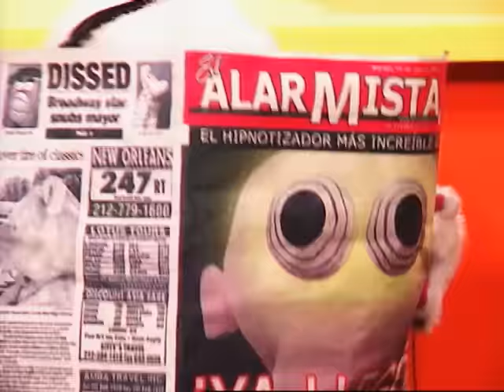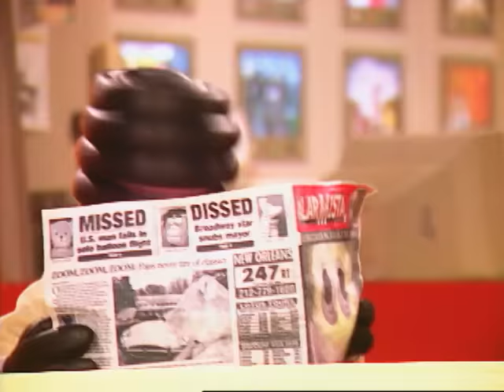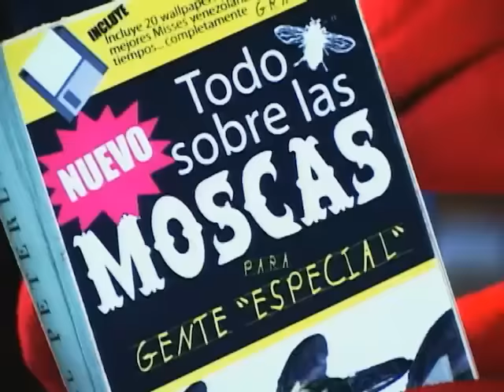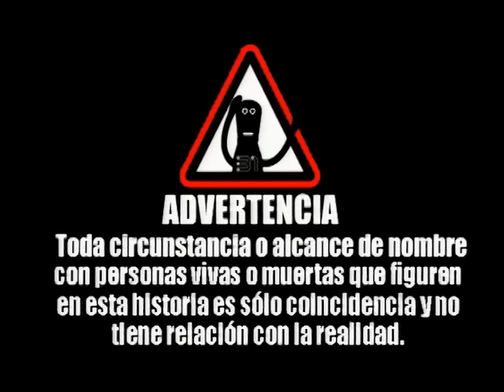31 minutos - Episodio 3*02 - La maquina del tiempo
Segundo episodio de la tercera temporada de 31 minutos. Juanín está triste porque un hipnotiza le dice que no tuvo ninguna vida pasada, por lo que decide rectificarlo construyendo una máquina del tiempo.